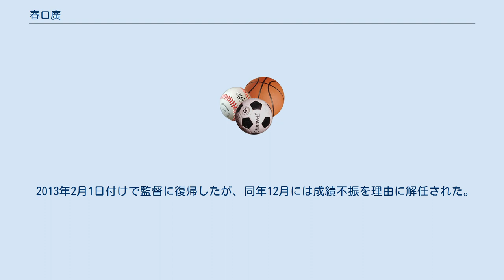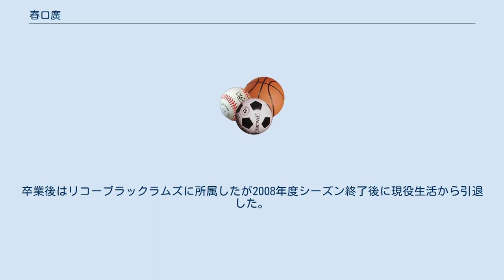春口廣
春口 廣（はるぐち ひろし、1949年7月3日 - ）は、日本のラグビー指導者。
関東学院大学名誉教授。
専門は、スポーツ科学。
関東学院大学ラグビー部元監督。
NPO法人横濱ラグビーアカデミー理事長。
春口 広と表記されることもある。
野球少年だったが愛知高校でラグビーを始める。
小柄であったが大学のセレクション受験時、当時のラグビー部長綿井永寿の目に留まり日本体育大学に入学。
　日本体育大学専攻科修了。
日体大でのポジションはスクラムハーフ・フランカー (SH・FL) としてレギュラー。
 神奈川県立向の岡工業高等学校体育科教諭を経て、1974年に関東学院大学ラグビー部監督に就任。
就任当初は関東大学ラグビーリーグ戦グループ3部に所属し、ラグビー専用グランドもなく、貝殻の混ざる運動場で部員8人のラグビー部を指導し始める。
日体大の後輩である河西光を招き、早慶明に匹敵する実力を得させるべく本格指導を開始。
関東大学ラグビーリーグ3部時代の2年間は全敗。
3年目に1勝を上げる。
 1982年にリーグ戦1部に昇格し、1990年、リーグ戦グループで初優勝、大学選手権初出場を果たす。
 1994年に後にチームの主将を務める作田敏哉が入部した頃には、鮮やかな芝のグラウンドが3面もあり、部員も200人近くが在籍するなど、練習環境は春口の監督就任当初と比べて見違えるほど良くなっていた。
春口の明るい性格と上下関係に厳しくないチームカラーから、当時のこのチームは「やる気があれば向上できるチーム」と評されていた。
 1998年に大学選手権初優勝。
 以後、同リーグ戦11回優勝、全国大学ラグビーフットボール選手権大会優勝6回へと導く強豪チームへ育てあげた。
 2007年、部員の不祥事（後述）により関東学院大学ラグビー部監督を辞任。
 2010年、関東学院大学ラグビー部長に就任。
 2013年2月1日付けで監督に復帰したが、同年12月には成績不振を理由に解任された。
 2015年3月末で関東学院大学を定年退職。
同名誉教授の称号を得る。
 2007年には11月に同部部員の大麻取締法違反（栽培）の罪で2名が逮捕・起訴されるという前代未聞の不祥事が起こり、同部は翌2008年3月までの活動停止を決定したものの、慰留され一時監督留任。
しかし、レギュラー選手1名を含む2～4年生の部員計12名の大麻吸引が発覚した後の同年12月5日に引責辞任した（同12名は大麻取締法違反（共同所持）容疑で書類送検され、2名が退学処分を受けている。
 長男の春口翼も関東学院大学在学中はレギュラーとして活躍。
ポジションはスクラムハーフ。
卒業後はリコーブラックラムズに所属したが2008年度シーズン終了後に現役生活から引退した。
 ^ ベースボールマガジン社『ラグビー 戦後70年史』p101